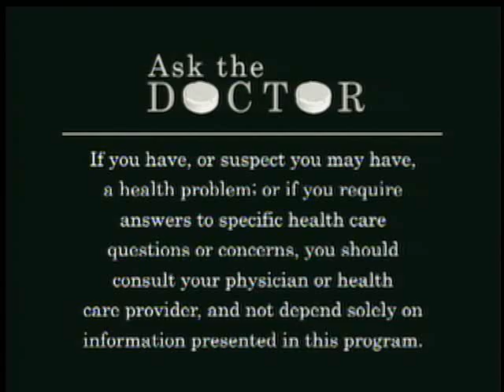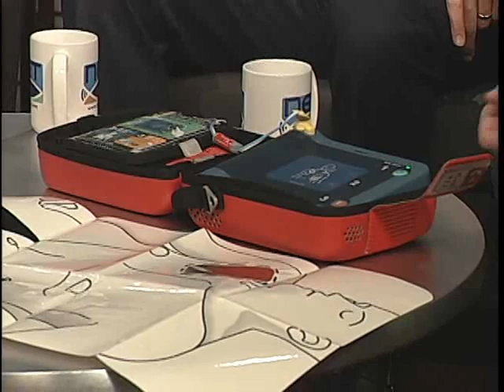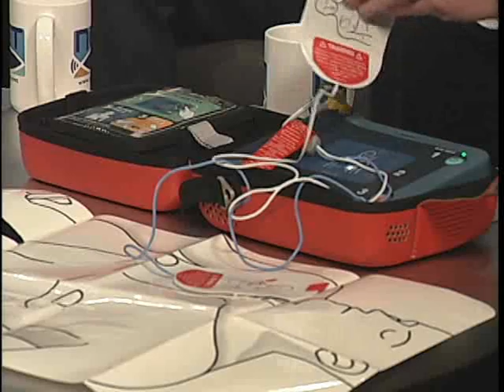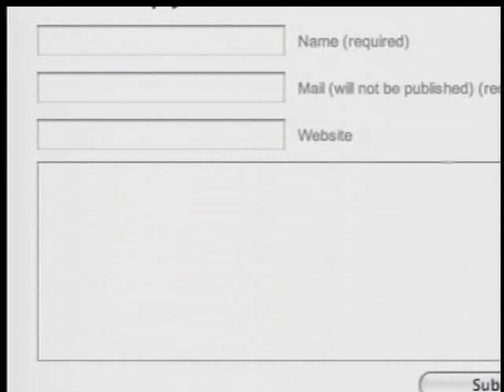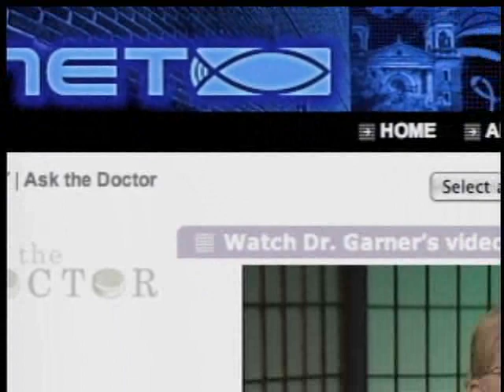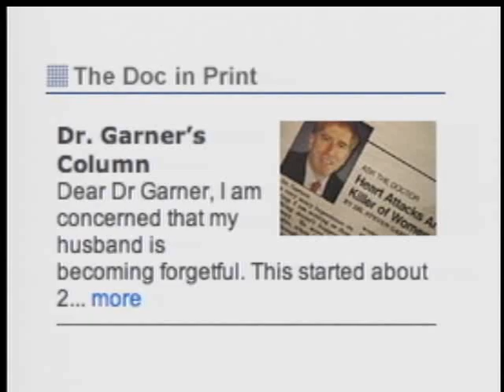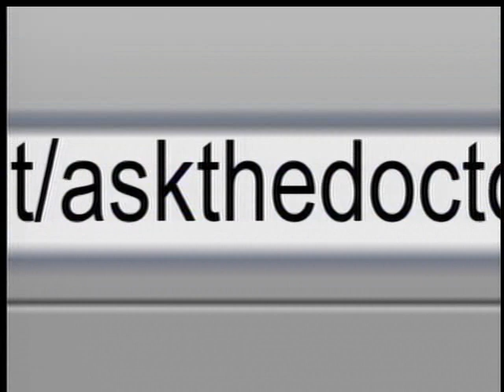Ask The Doctor: Emergency Medicine, Breast Disease, Geriatric Medicine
Topics: Emergency Medicine, Breast Disease, Geriatric Medicine